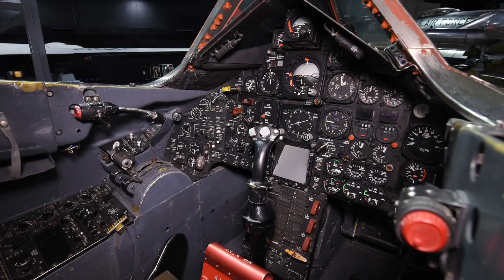SR-71 Blackbird Takeoff | Unveiling the World’s Fastest Spy Plane in Action with Sonic Boom Power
Witness the raw power and unmatched speed of the SR-71 Blackbird in this breathtaking takeoff sequence — a moment where history, technology, and sonic boom collide. In this video, we unveil the world’s fastest manned spy plane as it roars off the runway, powered by twin Pratt & Whitney J58 engines, pushing the boundaries of aerospace engineering and stealth aviation.

The SR-71 Blackbird takeoff isn’t just a launch—it’s a declaration of dominance. With its supersonic speed, Mach 3.2 cruising capability, and operational ceiling of over 85,000 feet, the Blackbird was built to fly higher, faster, and smarter than any adversary could ever reach. No aircraft has come close to matching its record-breaking feats, even decades after retirement.

From secret reconnaissance missions over Soviet territory to dodging surface-to-air missiles at speeds beyond imagination, the SR-71 was America’s ghost in the sky. It leaked fuel on the ground, sealed itself in the sky, and shattered expectations at every takeoff. In this video, we relive its takeoff power—up close and cinematic.

Whether you’re an aviation enthusiast, a military history buff, or a fan of spy planes and Cold War technology, this footage is for you.

🔥 Don’t just watch history—hear it, feel it, fly through it.
Hit LIKE if the sonic boom gave you chills.
And SHARE this with someone who needs to hear the roar of the Blackbird.